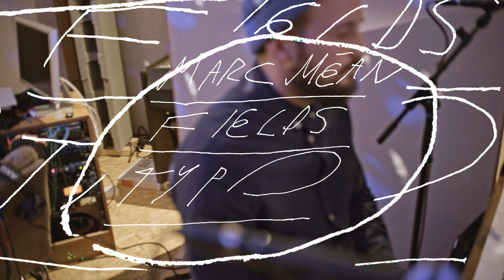Marc Méan Fields | TYPO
Marc Méan - piano & composition
Paul Amereller - drums
Patrice Moret - doublebass

Recorded & mixed on tape by Fabien Iannone at Studio Alfalfa
Filmed by Romain Iannone
Thanks to Live in Vevey for the support